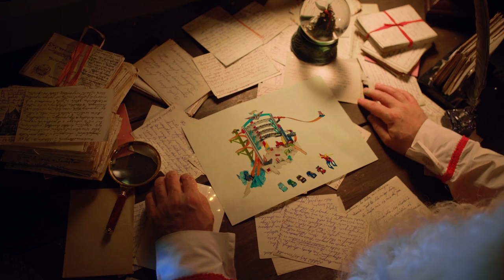Finley partridge green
Merry Christmas Finley